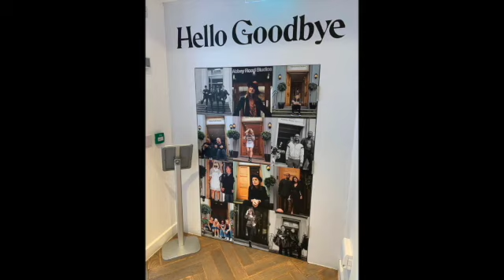I Visited Pink Floyd's London/Cambridge and my Favorite Floyd Songs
This is a Pink Floyd Exclusive